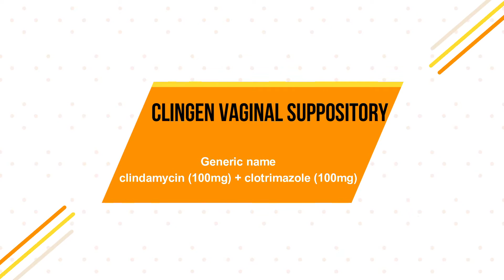Clingen Vaginal Suppository In Hindi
Clindamycin (100mg) + Clotrimazole (100mg)

Clingen Vaginal Suppository is to be used as per the label instructions or as suggested by your doctor. This medicine is only for vaginal application. You must wash your hands before and after using it. It is best to use this at bedtime regularly to get the most benefit. If there is any accidental exposure of the medicine to the eyes or mouth, you must wash immediately. For better efficacy of the medicine, the course of the treatment should be completed even if you feel better. Do not use it more than the recommended dose.

Clingen Vaginal Suppository may lead to a few common side effects like mild irritation and burning sensation at the application site. If these side effects do not improve with time or worsen, inform your doctor. In case of any allergic reactions (rashes, itching, swelling, shortness of breath, etc.), it is advised to call for immediate medical help.

Before using it, tell your doctor if you have an underlying disease or are taking medicines for any health condition. The medicines that are used externally usually do not get affected by other medicines, however, you should let your doctor know if you are taking any medicines to ensure safety. Ask your doctor for advice if you are pregnant or breastfeeding. If you are a known allergic to the medicine, you must refrain from using this medicine and consult your doctor. During the course of the treatment, you must follow proper personal hygiene for a faster recovery. -